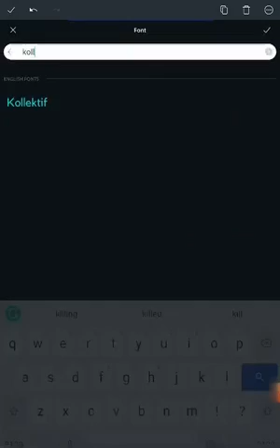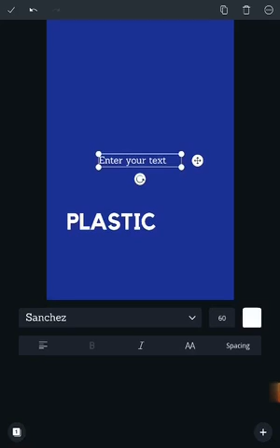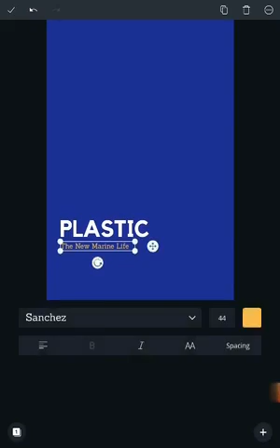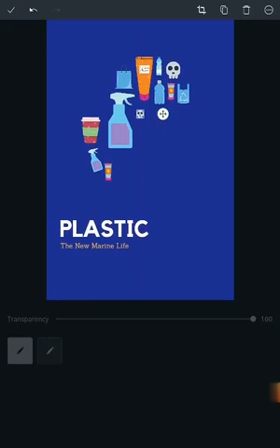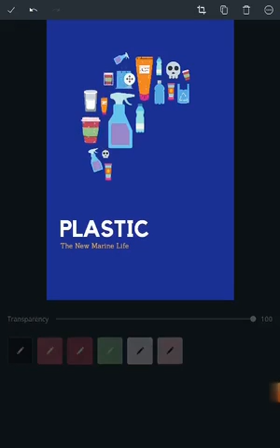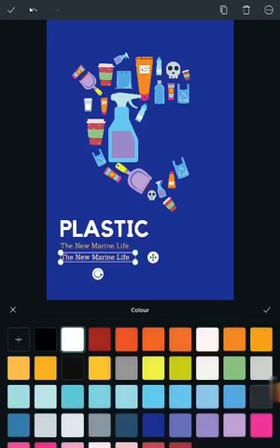[4-C] Creating Posters in Canva | Empow Tech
'Plastic is the new marine life' Demo